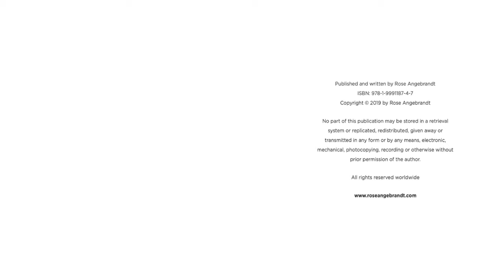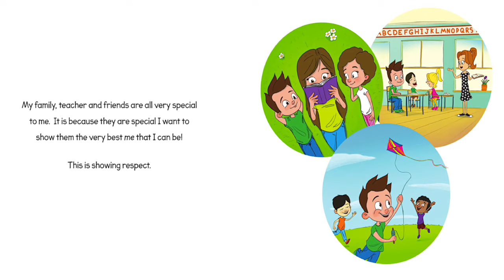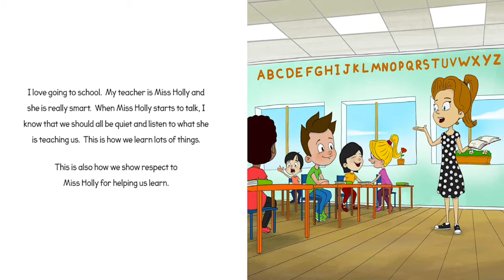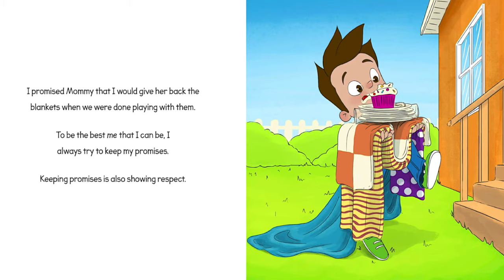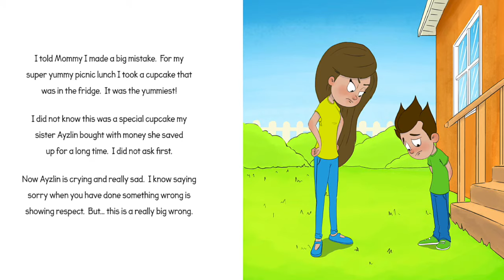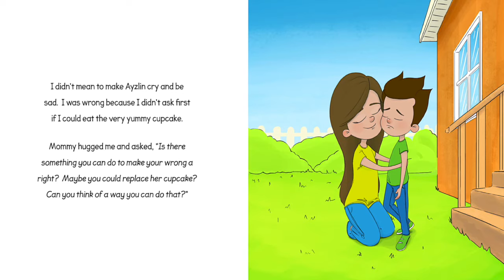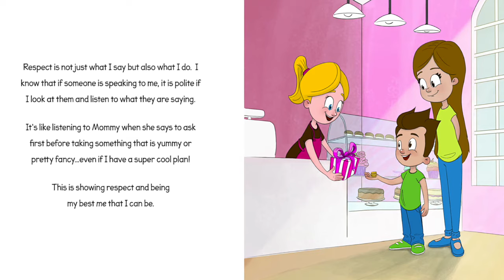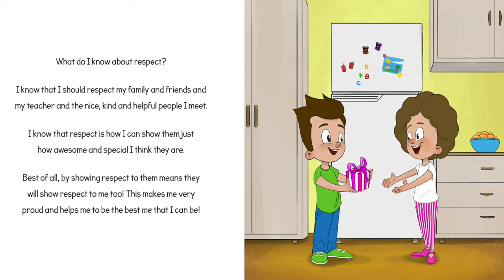Respect: The Best Me That I Can Be by Rose Angebrandt | Read Aloud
You can purchase this book on Amazon! Here's the link: